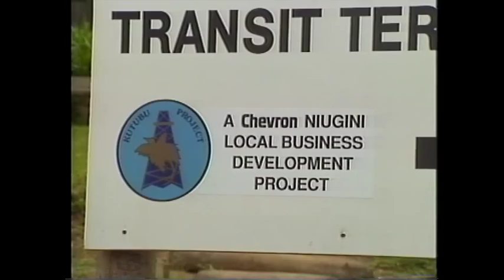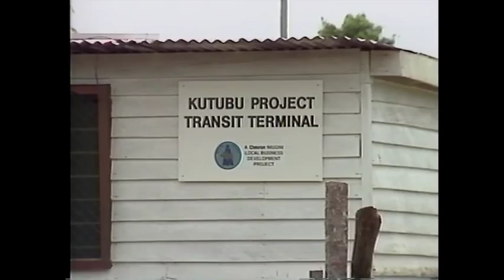Chevron In Papua New Guinea